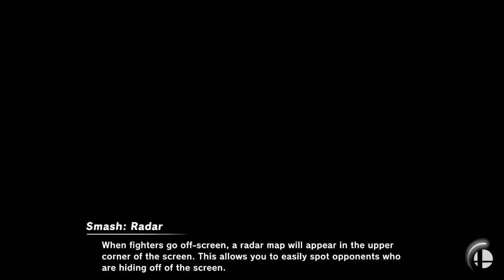[Smash Ultimate] XeNOwifi 53 (W.Semis) - Uhh vs MoS TE Coltman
Uhh(Steve Tennis) vs MoS TE | Coltman(Snake Default)

 - XeNOwifi 53
 - Mar 17th, 2021

Commentators:
 - Ho3K | Munoz (@MunozScyther)
 - Peter (@peter__eater)

Venue Fee: $8
Singles:   $7
Doubles:   $5

Venue Address -
21 Ludlow